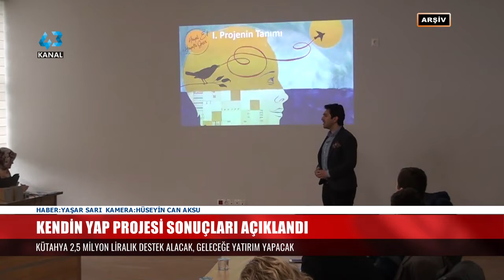KENDİN YAP PROJESİ SONUÇLARI AÇIKLANDI